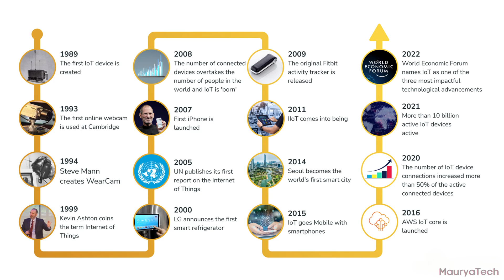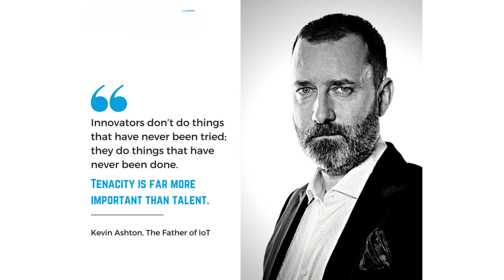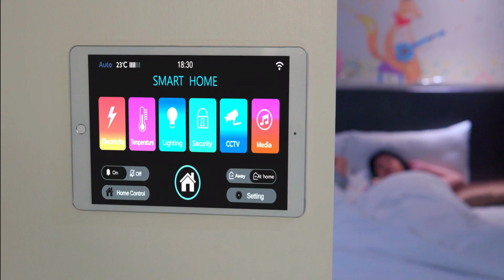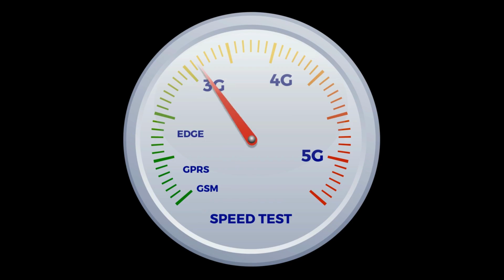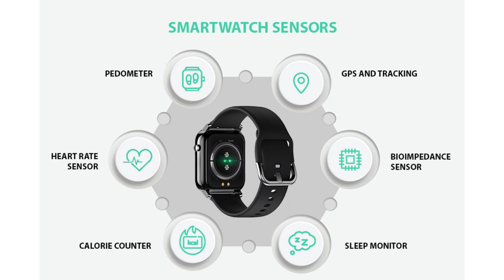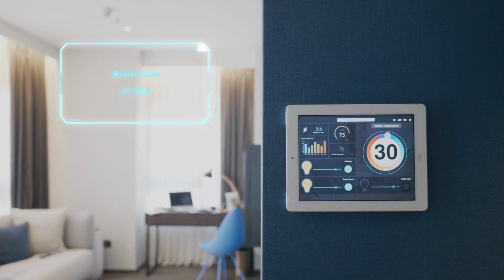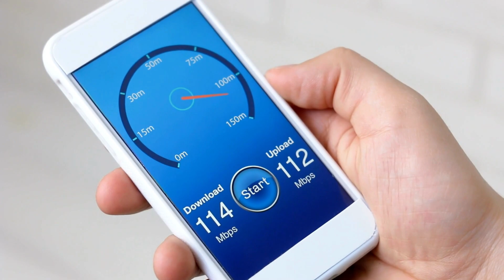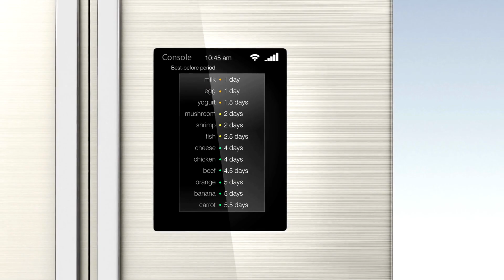"The IoT Revolution: Unleashing the Power of Connected Technology"iot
In this captivating video, we take a deep dive into the captivating world of IoT (Internet of Things). Join us as we explore the history of IoT, examine the incredible devices that make it all possible, and discover the endless applications that are transforming industries worldwide.

From its humble beginnings to its meteoric rise, we trace the fascinating history of IoT and how it has evolved into a game-changer in the digital landscape. Learn about the pioneers and key milestones that have shaped this revolutionary technology, paving the way for the interconnected world we live in today.

Uncover the secrets behind IoT devices that have become an integral part of our daily lives. We showcase an array of smart devices, from smart home automation systems and wearable fitness trackers to industrial sensors and intelligent transportation systems. Witness firsthand how these devices seamlessly communicate, gather data, and enable us to make informed decisions like never before.

But it doesn't stop there! We explore the boundless applications of IoT across various industries. Discover how IoT is revolutionizing healthcare by enabling remote patient monitoring and personalized medicine. Experience the transformative power of IoT in agriculture, where precision farming techniques are optimizing crop yields and resource utilization. Explore the smart cities of the future, where IoT infrastructure is enhancing urban living through intelligent transportation, efficient energy management, and improved public services.

Through informative explanations, real-life examples, and captivating visuals, we unlock the potential of IoT and its role in shaping our present and future. Whether you're a tech enthusiast, a professional seeking insights, or simply curious about the impact of IoT, this video is for you!

So, don't miss out on this immersive journey into the world of IoT. Together, let's unlock the potential of this transformative technology and prepare for a future where everything is connected.

We are committed to providing informative and engaging content, and your feedback is invaluable to us.

We hope you found this video informative and helpful.